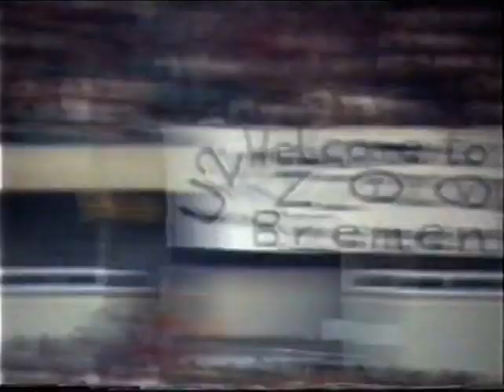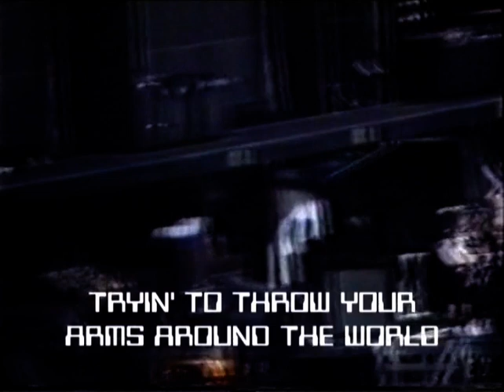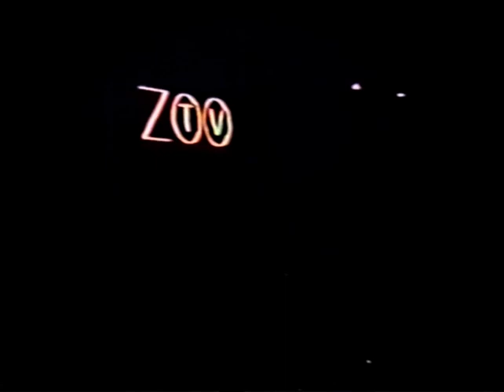U2 - 1993-06-09 - Bremen, Germany - Weserstadion (full show)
A full show concert video of U2's show in Bremen, Germany for the Zoo TV tour on 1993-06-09.

One cam, filmed from Edge's side. Good picture and sound.

Setlist:
Zoo Station
The Fly
Even Better Than The Real Thing
Mysterious Ways / Love To Love You Baby (snippet)
One / Unchained Melody (snippet)
Dirty Old Town
Tryin' To Throw Your Arms Around The World
Angel Of Harlem
When Love Comes To Town
Satellite Of Love
Redemption Song
Sunday Bloody Sunday
Bullet The Blue Sky
Running To Stand Still

encore(s):
Desire
Ultra Violet (Light My Way) / My Way (snippet)
With Or Without You / Shine Like Stars (snippet)
Love Is Blindness